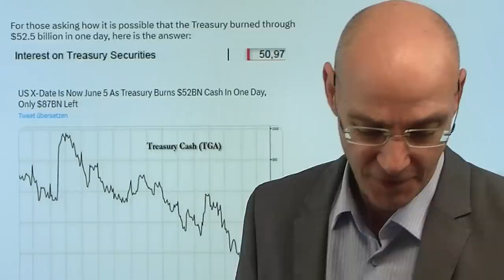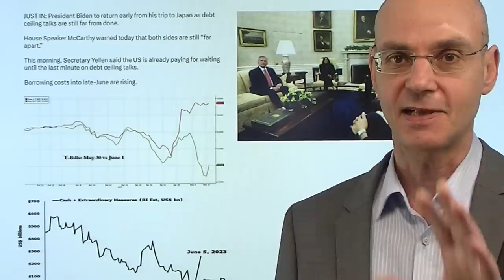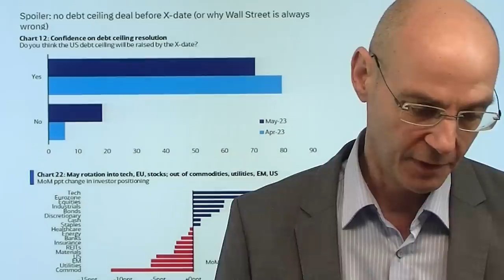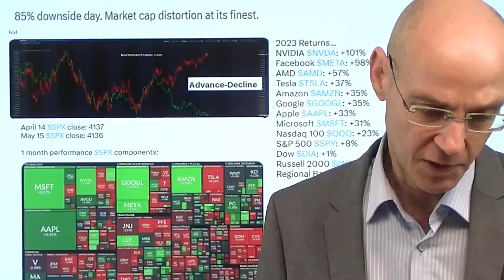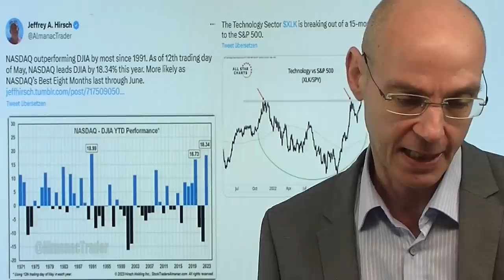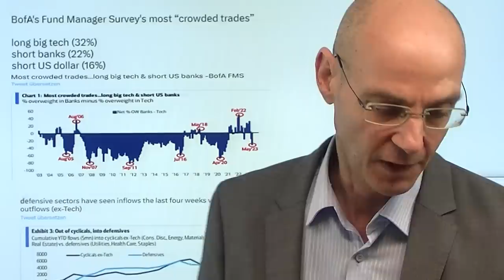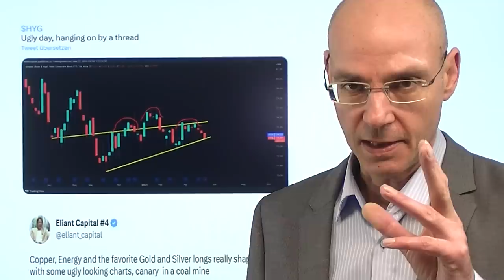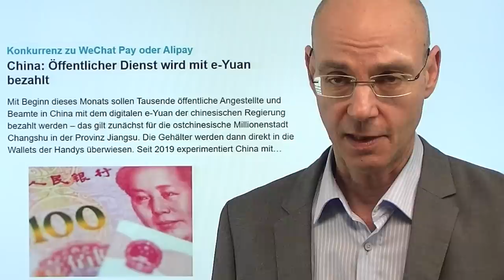USA: Zahlungsausfall? Yellen hat nur noch 87 Milliarden Dollar! Videoausblick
Hinweise aus Video:

1. So wird die Nachfrage nach Gold und Bargeld in der Türkei begrenzt

2. Deutsche Anleger mit Ansturm auf Aktienfonds

3. China: Öffentlicher Dienst wird mit e-Yuan bezahlt

Ein Zahlungsausfall der USA rückt immer näher: das Konto des US-Finanzministeriums unter Janet Yellen hat an einem einzigen Tag 50 Milliarden Dollar für Zins-Zahlungen aufwenden müssen, sodass Yellen nun nur noch 87 Milliarden Dollar in der Kasse hat. Auch gestern keine wirkliche Annäherung zwischen Biden und McCarthy - der US-Präsident verkürzt nun seine Reise und kommt vorzeitig am Sonntag wieder in die USA zurück, um die Verhandlungen weiter zu führen. Unterdessen wird das Klumpenrisiko in den großen US-Tech-Werten immer extremer - der Nasdaq hat den Dow Jones seit Jahresbeginn um mehr als 18% outperformt - so viel wie seit dem Jahr 1991 nicht mehr. Ansonsten sind gestern  aber 85% der Aktien gefallen - der Nasdaq 100 aufgrund der Tech-Schwergewichte dennoch leicht im Plus..